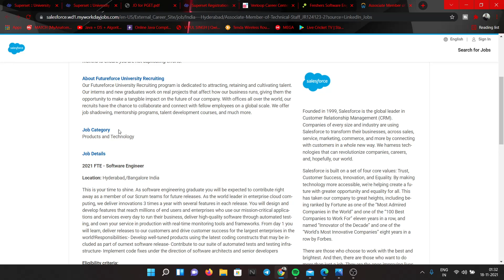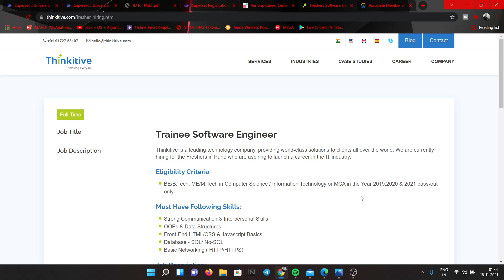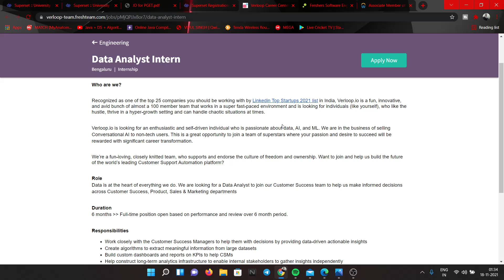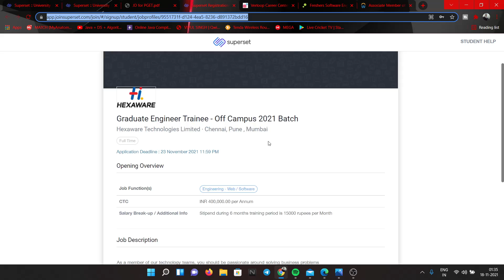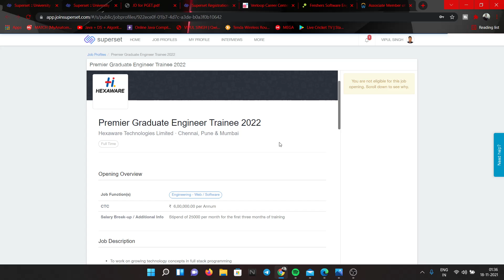Off-Campus Hiring 2022 | Off Campus drive 2021| 2020 | BE | BTECH | MTECH | BCA | MCA | BSC | Jobs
Hello everyone this video is all about Off-Campus Hiring For the Freshers From SO Many MNC's. And this is best in the industry apply for this if you have any doubt drop your query in the comment section.

🔴 OFF-CAMPUS DRIVE 🔴

Openings:

1. Hexaware (4 lakh)

2. Hexaware (4 lakh) 2022

3. Hexaware (6 lakh)

4. Salesforce

5. Thinkitive

6. Verloop

off campus internship companies,
cisco off campus internship,
off campus internship drive,
off campus placement for computer science,
off campus placement bca,
off campus placement bsc,
off campus placement btech,
off campus placement bcom,
off campus placement code with harry,
off campus placement coding ninjas,
google off campus placement criteria,
microsoft off campus placement criteria,
off campus placement for civil engineering,
off campus placement for bca,

software hiring
 jobs freshers
fresher hiring

freshers hiring
summer internship
off campus